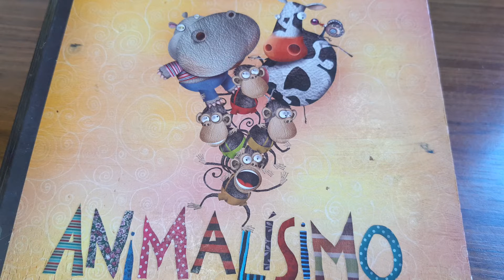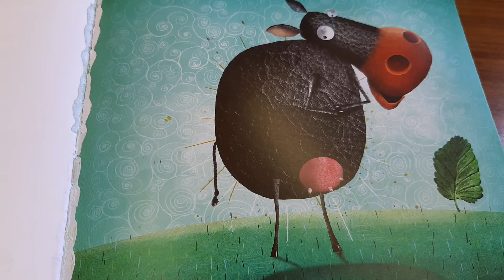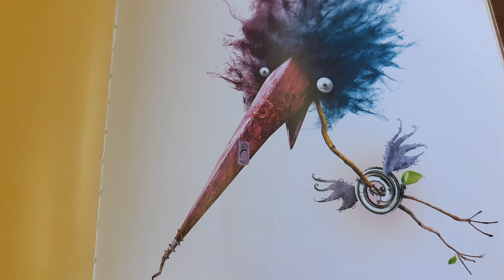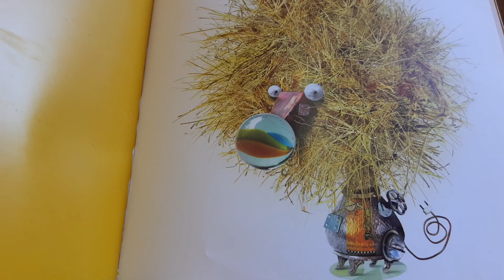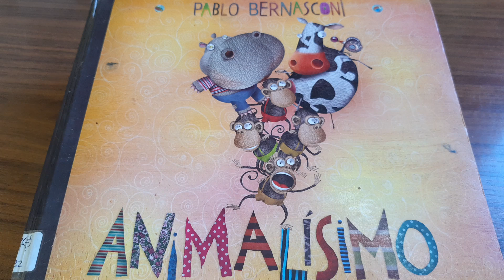El zoo de Joaquín !! Cuento-historia, en castellano (argentino) narrado por cuentacuentosdesdeelsur.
Primer cuento, cuero negro - vaca blanca. Podemos seguir juntos en el rincón de los cuentos, también por instagram y facebook como (cuentacuentosdesdeelsur) con cuentos, chistes y otros entretenimientos para peques, cuentos en lenguaje de señas y cuentos cortos para adultos. Los espero 📖👋👋